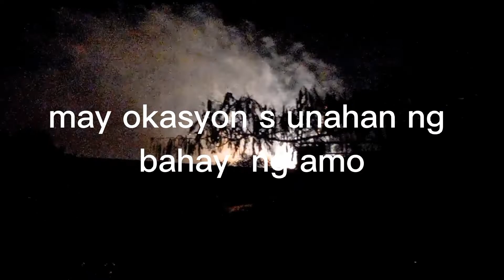Kay gandang pagmasdan ng mga tanawin(augusta/secily)@mariflorpilapilvlogs#ofwlife#